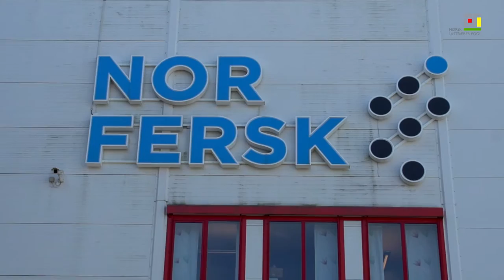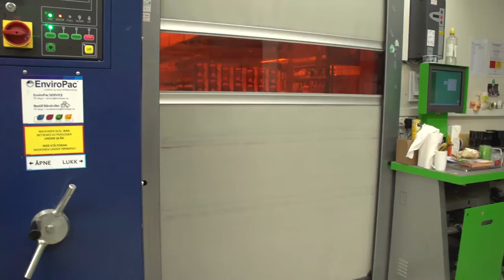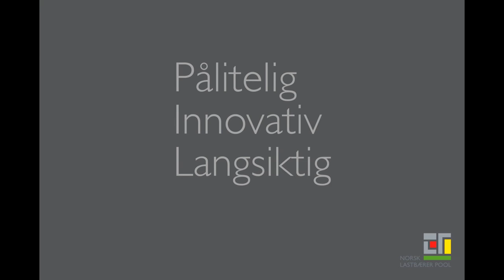NLP - follow the crate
NLP is the main pooling company for the Norwegian retail market. This film follows our environment friendly crates/cases through the full market loop